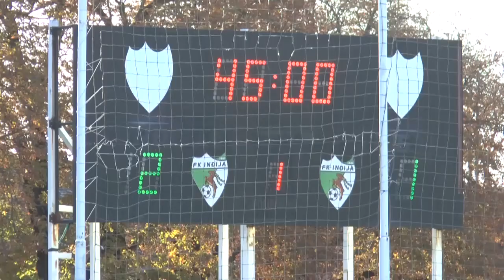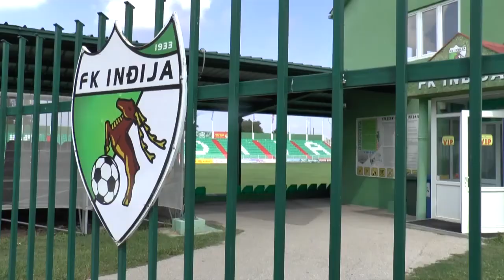Prilog Fk iNDJIJA 25.09.2018